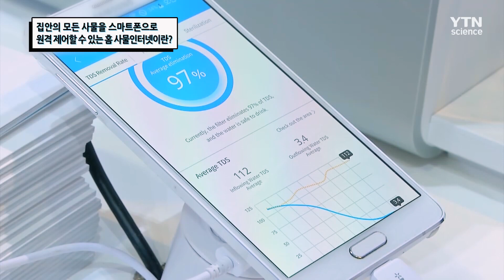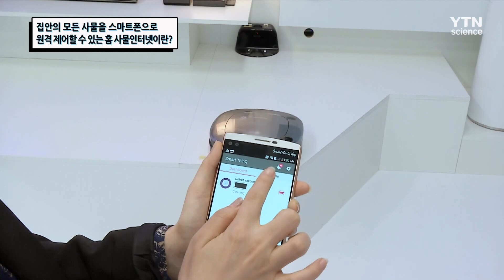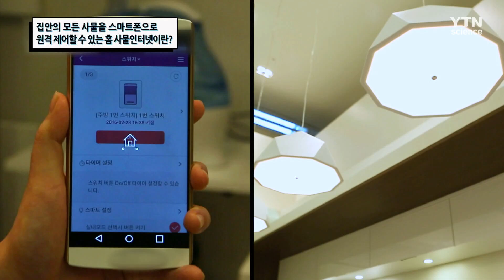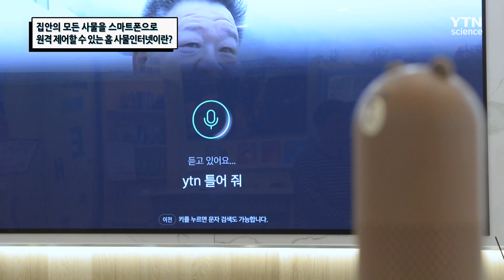집안의 모든 사물을 스마트폰으로 원격 제어할 수 있는 홈 사물인터넷이란? / YTN 사이언스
정보통신기술이 발달하면서 이제는 인터넷으로 사물을 제어하는 기술, 사물인터넷.
이 기술을 바탕으로 세탁, 청소, 요리 등 집안의 모든 일을
외부에서 사용자가 제어할 수 있는 편리한 홈 사물인터넷에 대해 알아본다.